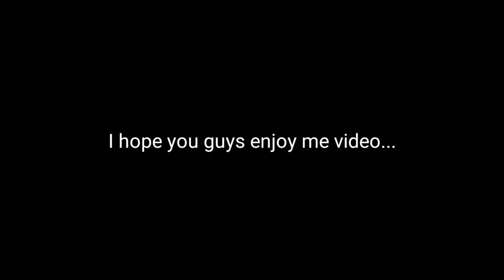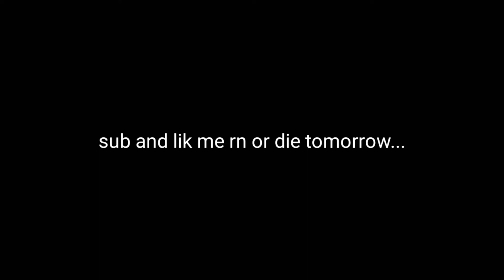Wtf Moments | SkyWars ep1 s2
mcpe skywars server,
mcpe skywars montage,
mcpe skywars map,
mcpe skywars texture pack,
mcpe skywars map download,
mcpe skywars tips,
mcpe skywars trap,
mcpe skywars handcam,
mcpe skywars tips and tricks,
mcpe skywars brokenlens,
best mcpe skywars player,
best mcpe skywars server,
best mcpe skywars servers 2019,
mcpe brlns skywars,
best mcpe skywars map,
lucky block skywars mcpe,
best skywars mcpe,
mcpe skywars controller,
mcpe skywars clutch,
mcpe skywars cubecraft,
mcpe skywars com controle,
cara pro skywars mcpe,
como jogar skywars mcpe,
mcpe cubeecraft skywars,
mcpe hypixel skywars map download,
mcpe skywars deutsch,
mapa de skywars mcpe,
server de skywars mcpe,
servidor de skywars mcpe 1.1.5,
dicas de skywars mcpe,
textura de skywars mcpe,
mcpe skywars funny moments,
mcpe skywars gameplay,
mcpe lifeboat skywars gameplay,
mcpe skywars nasıl girilir,
mcpe skywars hack,
mcpe skywars hyperlands,
hypixel skywars mcpe,
robin hood mcpe skywars,
hack para skywars mcpe,
skywars highlights mcpe,
mcpe skywars server ip,
mcpe skywars indonesia,
mcpe skywars ip,
mcpe skywars lifeboat,
lobby de skywars mcpe,
mcpe skywars map command block,
mcpe skywars map download free,
mcpe mineplex skywars,
mcpe skywars nethergames,
nakkikun skywars mcpe,
skywars no mcpe,
mcpe skywars pro,
mcpe skywars pack,
mcpe skywars plugin,
mcpe pvp skywars,
textura para skywars mcpe,
plugin de skywars mcpe,
ranked skywars mcpe,
mcpe skywars server 1.14,
server skywars mcpe indonesia,
mcpe skywars server deutsch,
server skywars mcpe 1.1.5,
mcpe türk skywars server,
mcpe skywars trolling,
mcpe skywars türkçe,
mcpe skywars with controller,
mcpe windows 10 skywars,
mcpe win10 skywars,
skywars mcpe 1.1.5,
servidor skywars mcpe 1.1.5,
map skywars mcpe 1.14,
servidor de skywars mcpe 1.2.8,
mapa de skywars mcpe 1.2,
server skywars mcpe 1.13,
mcpe skywars 2020,
mcpe skywars 2019
 mcpe pvp texture pack,
mcpe pvp server,
mcpe pvp texture pack fps boost,
mcpe pvp tips,
mcpe pvp montage,
mcpe pvp settings,
mcpe pvp pack,
mcpe pvp texture pack 16x,
mcpe pvp addons,
mcpe pvp arena map download,
mcpe pvp android,
mcpe pvp aimbot,
mcpe pvp arena map,
mcpe pvp tips and tricks,
mcpe pvp ayarları,
best mcpe pvp texture packs,
best mcpe pvp servers,
best mcpe pvp player,
mcpe black pvp texture pack,
pvp texture pack mcpe fps boost,
best mcpe pvp,
best mcpe pvp settings,
mcpe blue pvp texture pack,
mcpe pvp client,
mcpe pvp controller,
mcpe pvp combotage,
mcpe pvp combo,
mcpe pvp clan,
mcpe pvp command,
mcpe pvp community,
mcpe pvp community 2019,
mcpe pvp default edit,
mcpe default pvp texture pack,
mcpe pvp map download,
dragon pvp mcpe,
kit pvp mcpe download,
servidor de pvp mcpe,
textura de pvp mcpe,
dicas de pvp mcpe ball,
mcpe default edit pvp texture pack,
mcpe pvp edit,
mcpe pvp fps boost texture pack,
mcpe faithful pvp texture pack,
mcpe pvp pack folder,
pvp mods for mcpe,
mcpe pvp pack fps boost,
tips for mcpe pvp,
faithful pvp mcpe,
pvp packs for mcpe,
mcpe pvp god,
mcpe pvp gameplay,
mcpe pvp guide,
mcpe green pvp texture pack,
good mcpe pvp servers,
mcpe gamepad pvp,
mcpe pvp gelistirme,
ahmet mcpe pvp games,
mcpe pvp handcam,
mcpe pvp hack,
mcpe pvp handcam phone,
mcpe pvp highlights,
mcpe pvp hud,
mcpe pvp hack client,
mcpe pvp how to combo,
mcpe pvp hive,
mcpe pvp ios,
mcpe pvp ip,
mcpe pvp server ip,
mcpe pvp on ipad,
mcpe pvp ita,
cara jago pvp mcpe,
mcpe kitpvp,
mcpe kitpvp server,
mcpe pvp lounge,
texture pack pvp mcpe no lag,
mcpe pvp map,
mcpe pvp mods,
mcpe pvp mod menu,
mcpe pvp music,
mcpe pvp montage 2020,
mcpe pvp montage 2019,
new mcpe pvp server,
huy noob pvp mcpe,
pvp no mcpe,
mcpe pvp on phone,
ownage pvp mcpe,
pvp on mcpe,
mcpe pvp practice,
mcpe pvp pack 16x,
mcpe pvp practice map,
mcpe pvp pro,
mcpe pvp pack 128x,
mcpe pvp packs 1.14,
mcpe pvp realm,
mcpe pvp resource pack,
mcpe red pvp texture pack,
mcpe rainbow pvp texture pack,
red mcpe pvp,
rez mcpe pvp,
mcpe red pvp pack,
russian mcpe pvp community,
mcpe pvp servers 1.14,
mcpe pvp split,
mcpe pvp shaders,
mcpe pvp sound pack,
mcpe pvp skins,
mcpe pvp servers 2019,
mcpe pvp texture pack 1